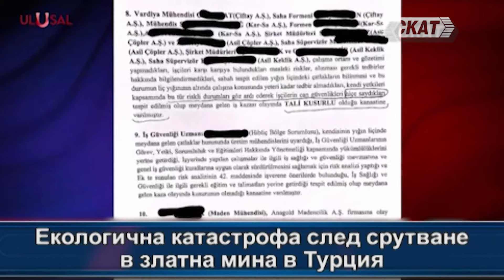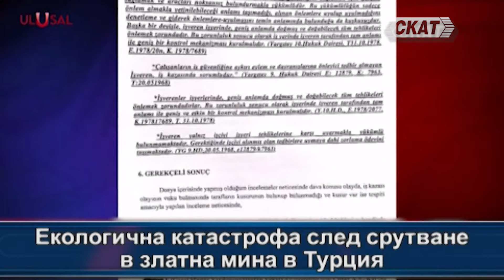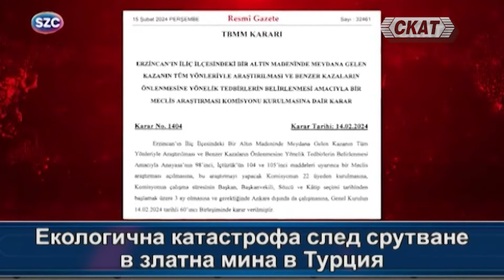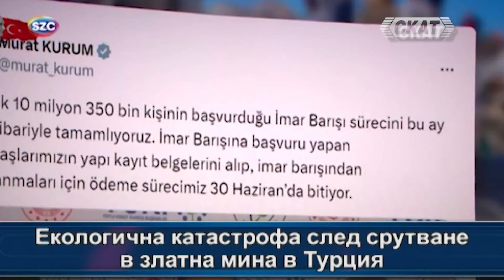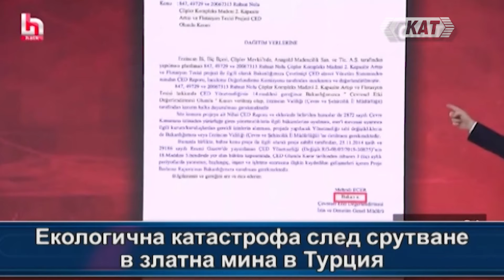Трагедията в Турция!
Екологична катастрофа след срутване на мина в Турция!
Анализ на Балканския анализатор Любомир Желев.
''Край Босфора'' - предаване на национална телевизия СКАТ